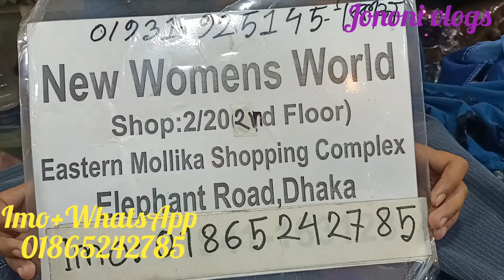Ladies denim Jacket collections / শীত স্পেশাল এক্সপোর্টের ডেনিম জ্যাকেট পাইকারি দামে😍